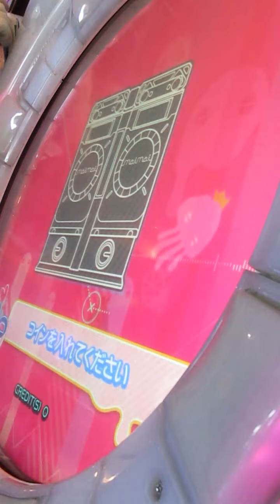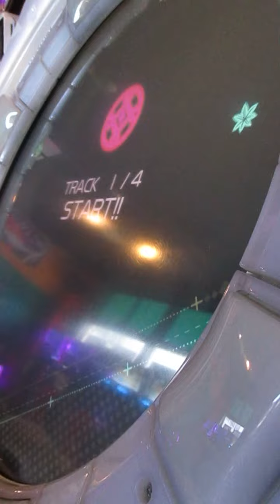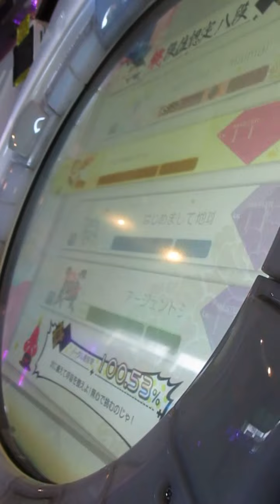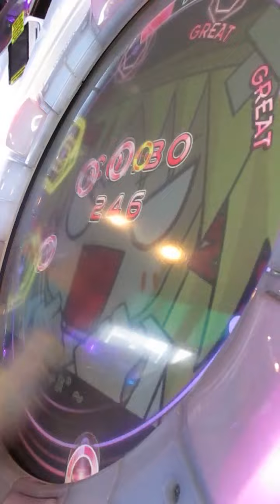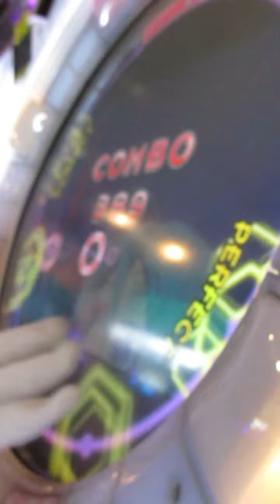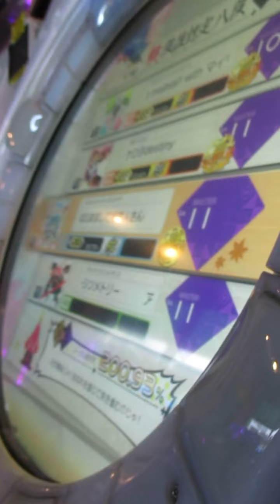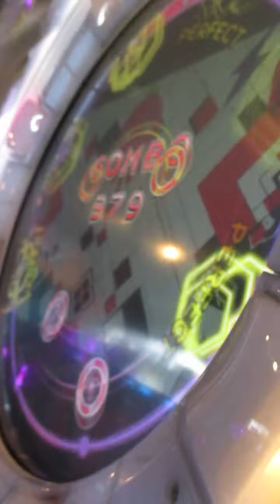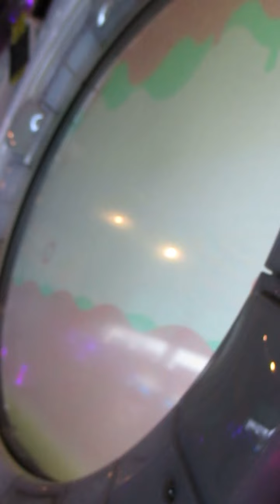【maimai】段位認定 桃八段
1.welcome to maimai!! with マイマイマー [10+]

2.ケロ⑨destiny [11]

3.はじめまして地球人さん [11]

4.アージェントシンメトリー [11]